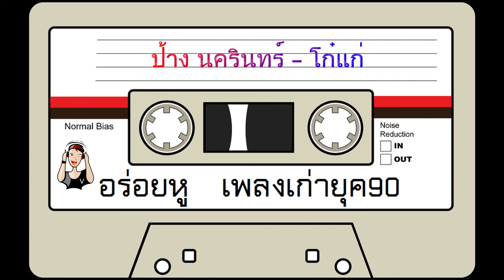ป้าง นครินทร์ - โก๋แก่